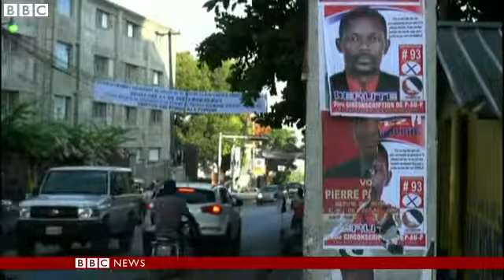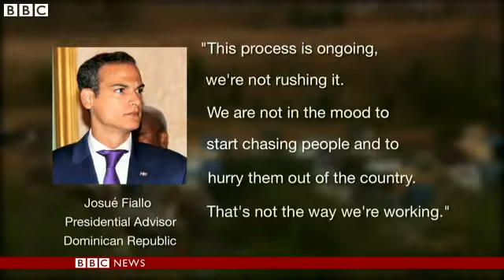Haiti asks Dominican Republic for delay over refugee return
The Haitian Government has asked the Dominican Republic to delay its plans to deport thousands of Haitians back home.
They want time to make proper arrangements for their return,
Many refugees are living in makeshift camps along the border and there are fears the situation could develop into a humanitarian crisis.
Nick Davies reports.